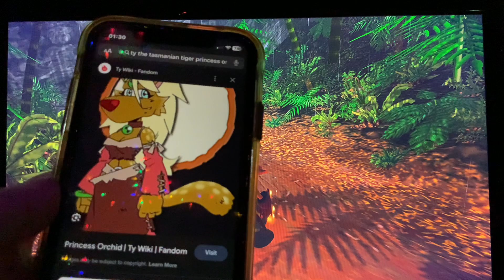TY THE TASMANIAN TIGER (PS4/PS5): TROPHY CHALLENGE: LYRE LYRE PANTS ON FIRE